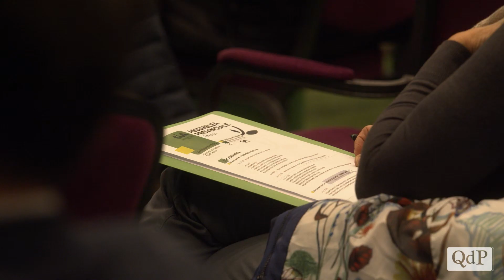Un'agricoltura in equilibrio: la sfida di Salvatore Feletti, nuovo presidente Cia Treviso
"Un'agricoltura che mira ad uno sviluppo equilibrato per arrivare a una forma di stabilità, frutto di compromessi tra le diverse esigenze della nostra vita e delle nostre aziende" – esordisce così Salvatore Feletti nuovo presidente CIA Agricoltori Italiani di Treviso eletto nel corso della VIII assemblea elettiva CIA intitolata "Ripartiamo dal territorio: reddito sfida green e digitale". Il presidente uscente Giuseppe Facchin, con all'attivo due mandati alla guida dell'associazione, manterrà un ruolo attivo nel nuovo Consiglio Direttivo provinciale.